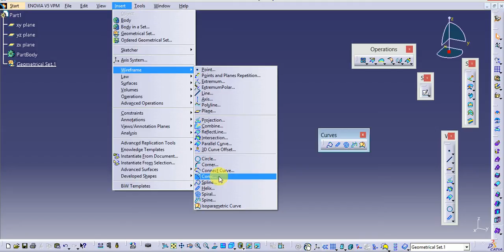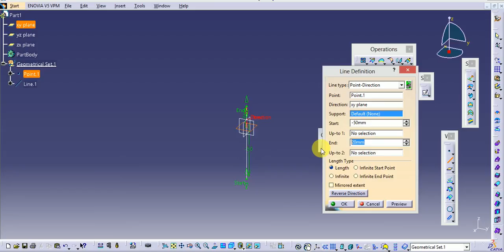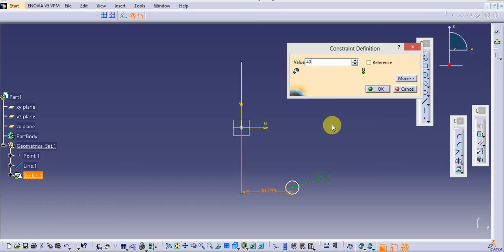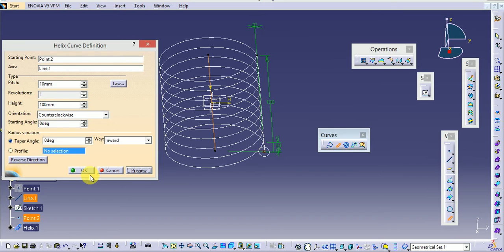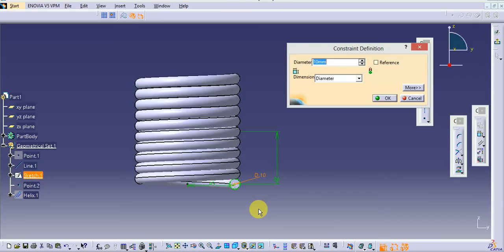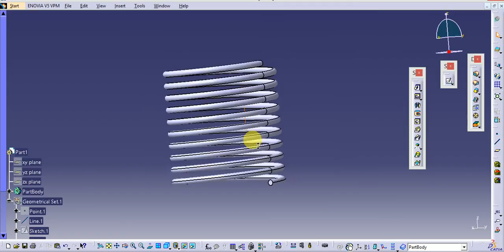Design of Spring In Catia V5_catia v5 part Design Tutorial for Beginners.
video explains design of spring in Catia V5. Used both GSD and Part design Tools .
tools involved axis,Helix curve derivatives,sketch eyc.
Must for All Computer Aided Design Engineers
(Mechanical & Aero Engg)